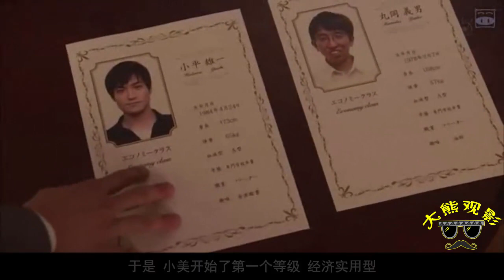几分钟看完《世界奇妙物语之临时婚姻》日本单身少女“婚前试爱”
《世界奇妙物语》是日本的一部涵盖诸多元素的电视巨作。影片由日本众多当红演员（明石家秋刀鱼、佐野史郎、柳叶敏郎等）主演，电视剧共三季于1990年开播